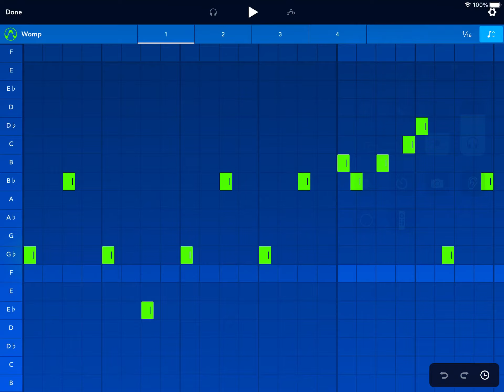Who ever guesses this gets pinned (Remake)